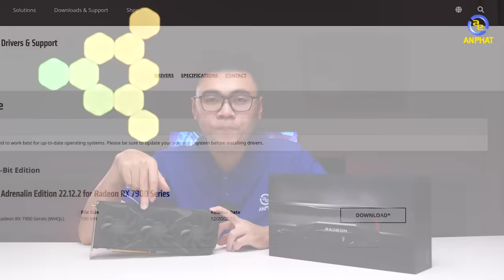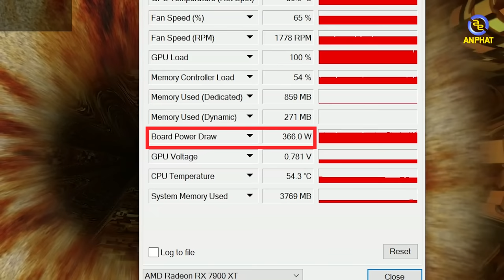Đánh giá hiệu năng thuần gaming của RX 7900 XT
Cùng An Phát đánh giá hiệu năng gaming của RX 7900 XT
✩ Showroom 1: 49 Thái Hà - Đống Đa - Hà Nội
✩ Showroom 2: 151 Lê Thanh Nghị - Hai Bà Trưng - Hà Nội
✩ Showroom 3: 63 Trần Thái Tông - Phường Dịch Vọng - Cầu Giấy - Hà Nội
★ Showroom 4: 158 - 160 Lý Thường Kiệt - Quận 10 - TPHCM
★ Showroom 5: 84T/14 Trần Đình Xu - P. Cô Giang - Q. 1 - TPHCM
★ Showroom 6: 330-332 Võ Văn Tần, Phường 5, Q.3, TPHCM
✩ Showroom 7: Số 4 Nguyễn Văn Cừ - Ninh Xá - Thành phố Bắc Ninh
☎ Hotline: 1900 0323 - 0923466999